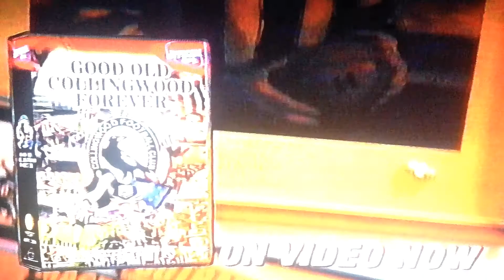VHS promo AFL good old Collingwood forever 2000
It’s one of the most famous football clubs in Australia the Collingwood Football Club this is the EPIC video history of the Collingwood Football Club with RARE and never before seen footage, classic moments, interviews and much more hosted by Eddie McGuire sponsored by Emirates is a EPIC video a must watch for all Collingwood fans Oh’ the premiership’s a cakewalk for the good old Collingwood enjoy the video.

Taken from AFL golden goals 2000 VHS